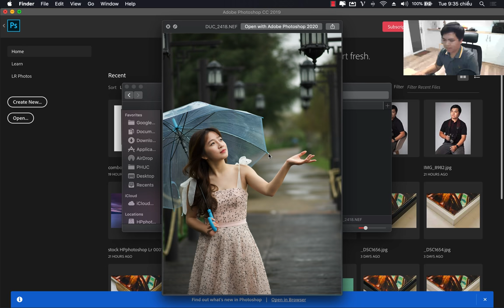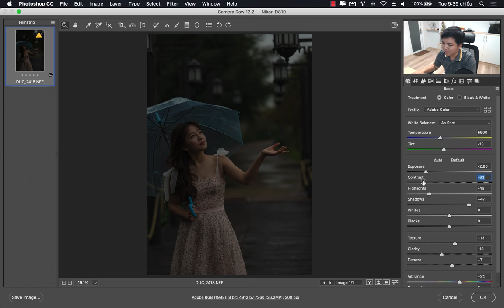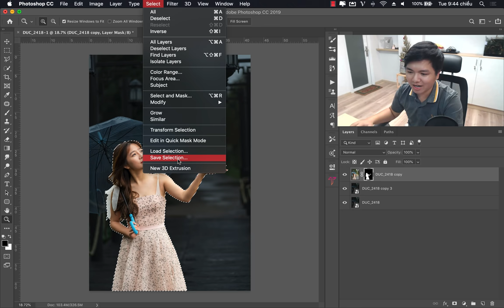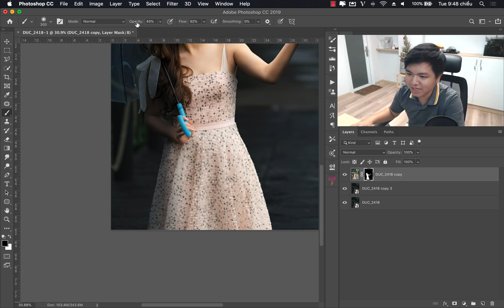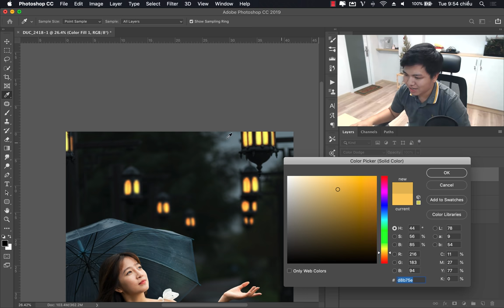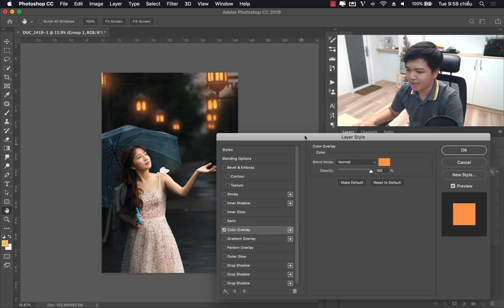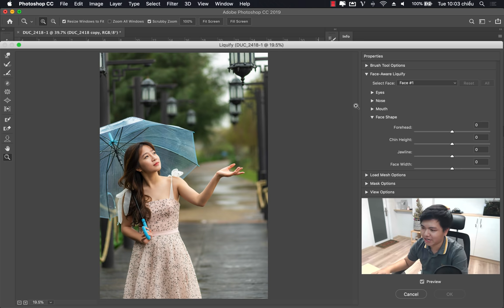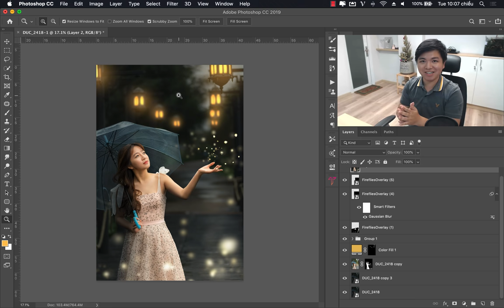Chuyển ảnh chân dung ngày sang đêm | Ghép ảnh manip cơ bản